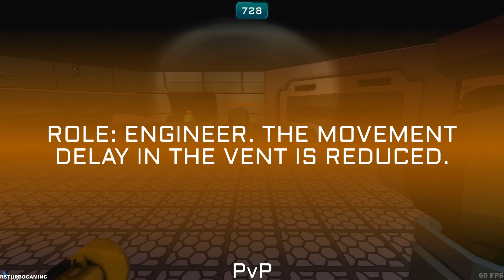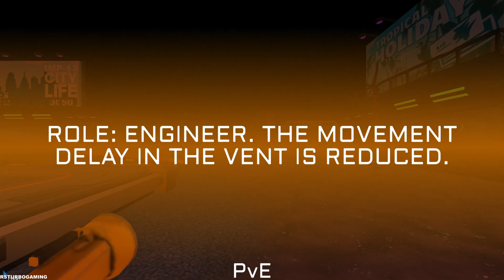Imposter 3D: Online Horror - Gameplay Walkthrough part 361 - Multiplayer (iOS,Android)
🎮App Description

New Update!!

v8.6.2:
The temperature on the planet Gelios has risen sharply, the buildings and sand have charred, and autumn has arrived on the planet Imp-13! Also in this update fixed bugs and slightly changed the lighting.

There is an imposter among us, protect the astronauts solo or online

There is no one left on the Gelios research station except the astronauts and mini-astronauts. After a failed experiment the Krisper imposter has appeared. Save all the mini astronauts on the station, which is located on a planet covered in sand and lava.

Gameplay:

- Single-player game.
- Ability to play multiplayer with up to 6 players!
- Use traps in PvP to defend yourself against the Imposter
- Imposter hunting mode!
- You have a flashlight, it will help you see in the dark in the station.

We need to save all the xmas crewmembers, they're not guilty of anything!